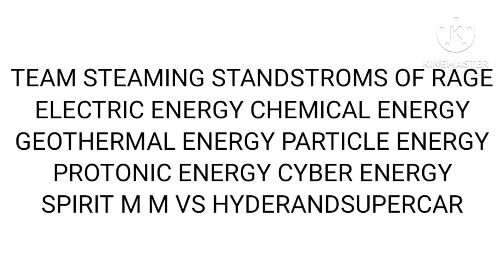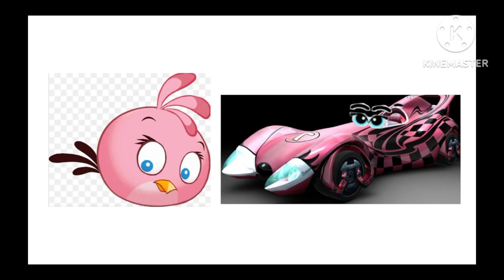2016 safe eliminated